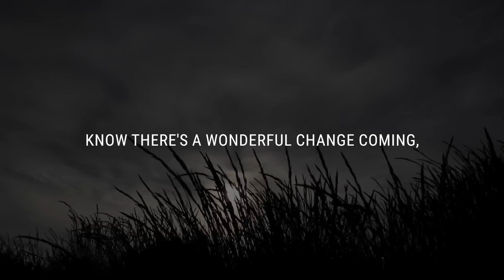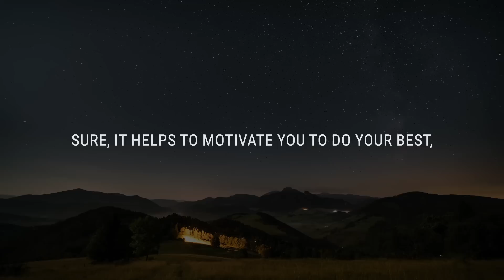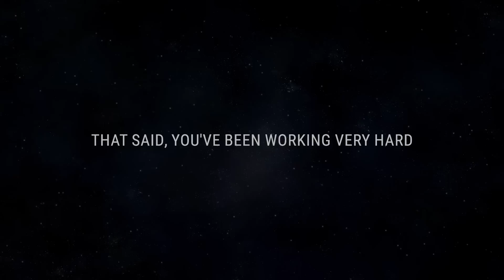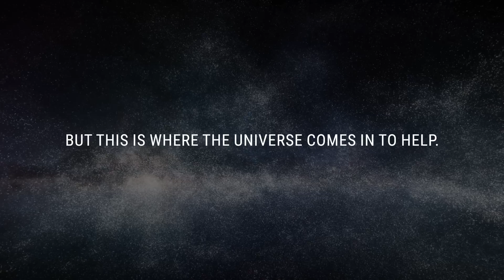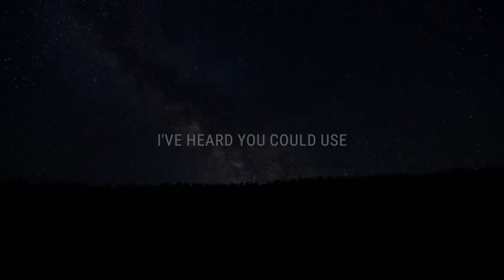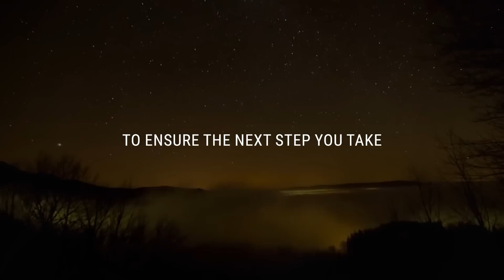💌 Someone from your past is about to reveal a secret that involves you...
If you’re seeing this video, the Universe has a message for you: Someone from your past is about to reveal a secret that involves you...